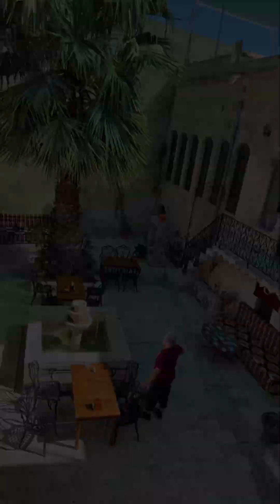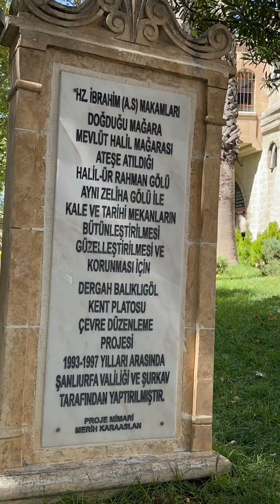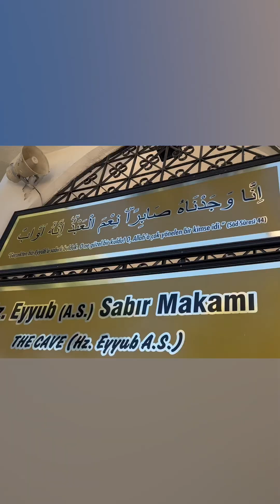Harran’dan selam olsun